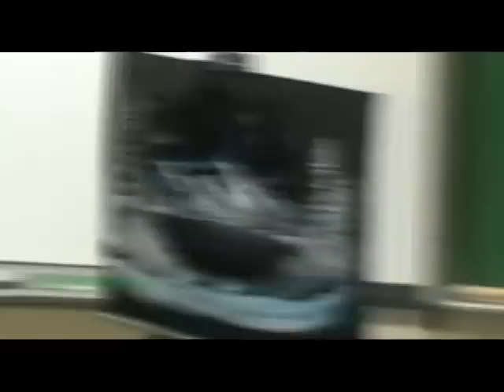Alex Margarit Joy of Painting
Alex shows how to paint a mountain scene in time lapse.